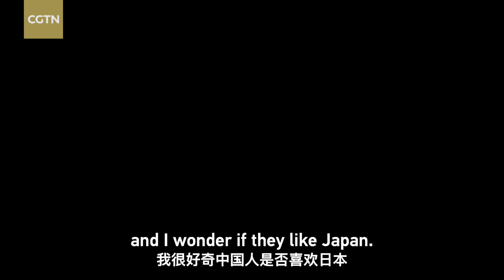'We talk': China in the eyes of Japanese Gen Z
September 29, 2022, marks the 50th anniversary of the normalization of China-Japan diplomatic relations. How does Japan's Gen Z view China-Japan relations? Generation Z (or GenZ) refers to people born between the mid-1990s and the early 2010s. It is the first generation that has lived with internet access and portable digital technology their entire lives. CGTN hit the streets of Tokyo to ask young Japanese about their views of China from multiple perspectives, and their expectations for the future of the relationship. Click the video to find out more.